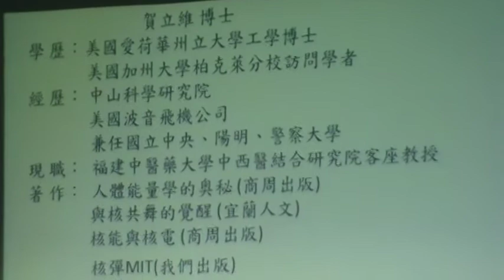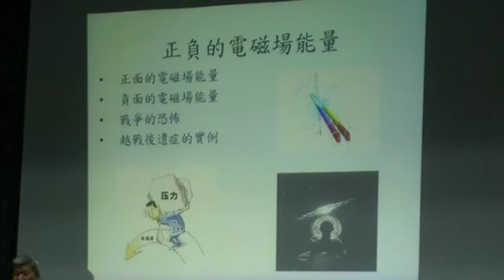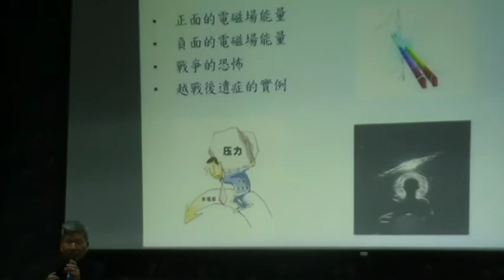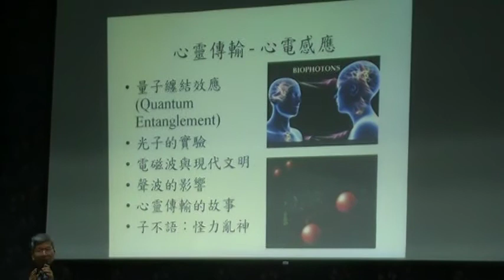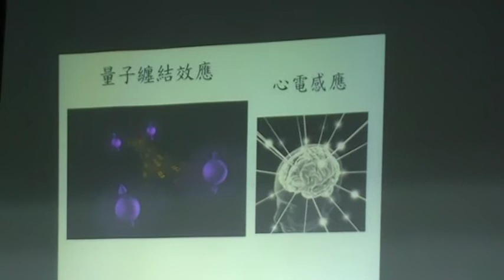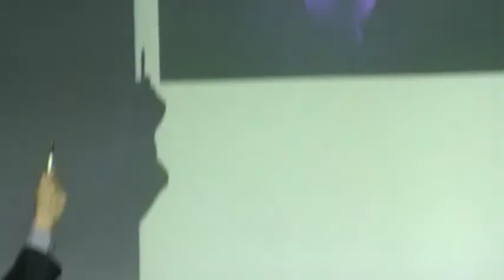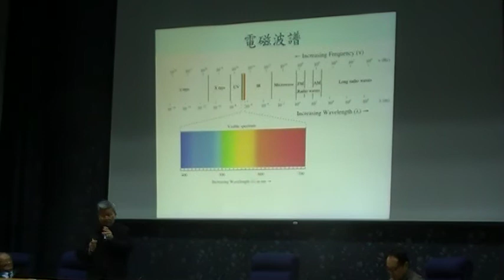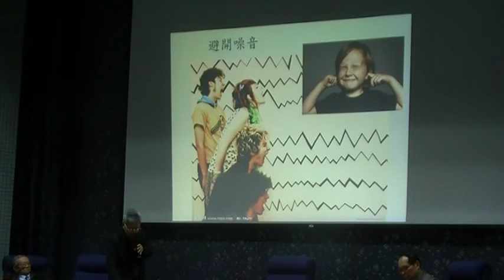美國核工博士賀立維博士演講心電感應與身新靈的科學探討MOV1EF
2015-3-7 《2015第五屆 身心靈自我療癒 國際研討會》主辦單位：ACM 美國音樂院／亞洲學院音樂醫療研究所